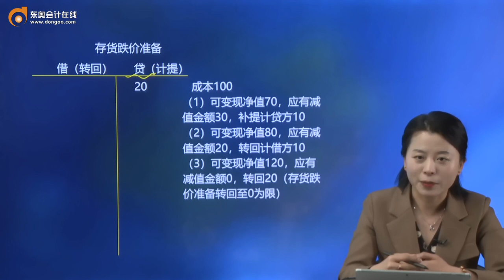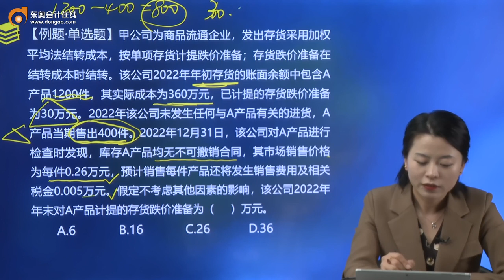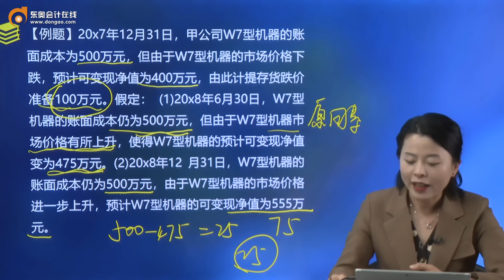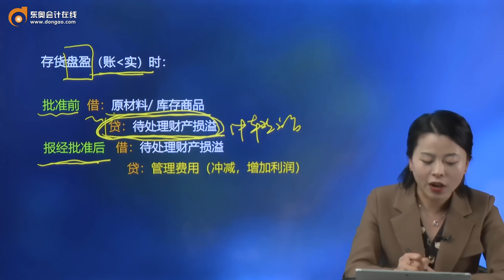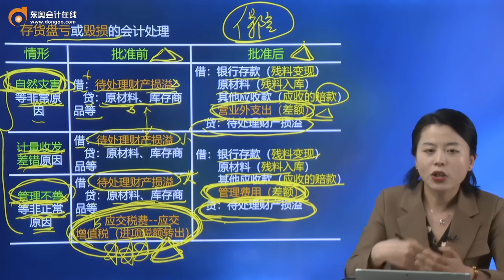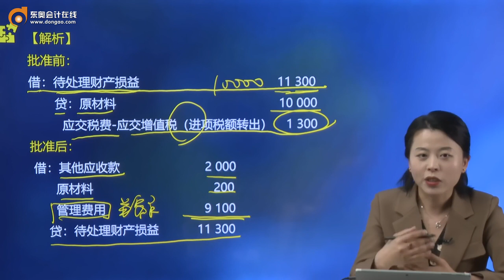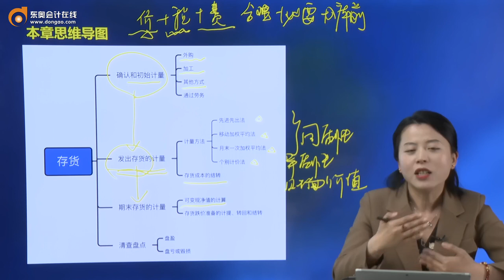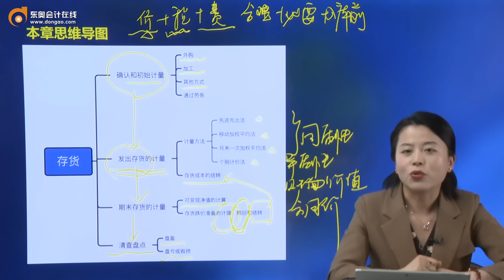2022 CPA 会计 娄淑珍 基础班第8讲 期末存货的计量（2），存货的清查盘点